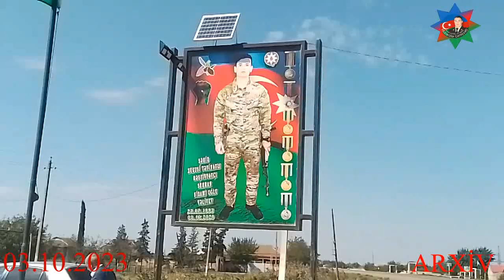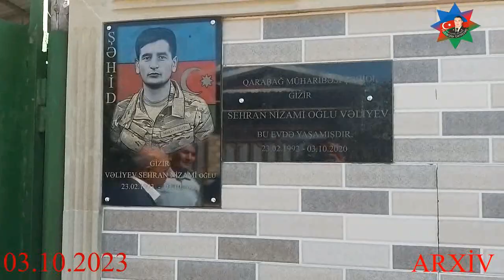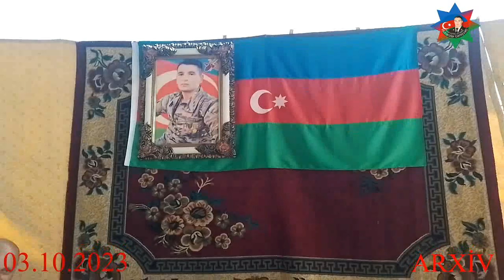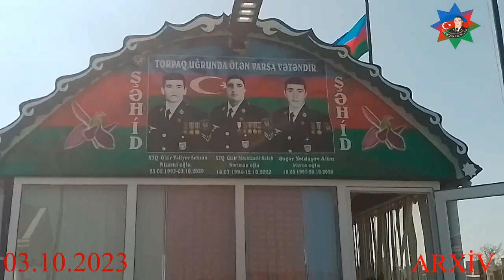Mubarizlər cəmiyyəti 03.10.2023 Biləsuvar Nəsimikənd şəhid Vəliyev Sehran Nizami oglunun ziyarətində